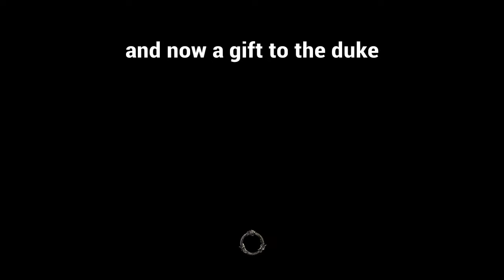The Calm Before The Storm-Archduke Returns(Fort Night) (Gone Sexual)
The archduke is returning
Time is running low
The tyrant must declare his power